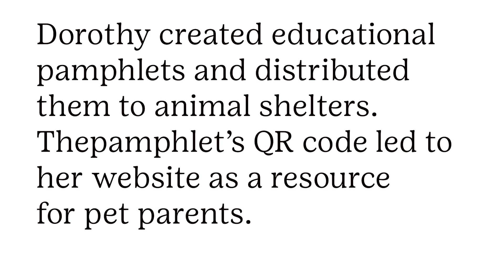2024 Gold Award Girl Scout: Dorothy Sidau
Project: Pet Care for Pennies

For her Gold Award project, Dorothy noticed that some pet owners cannot take the financial strain of veterinary expenses and have to abandon their pets as a result. She decided to serve pet owners by educating them on how to manage home pet care to help defray high vet bills. To do this, she worked
with a veterinarian to make a pamphlet encouraging owners to keep up with their pet’s basic needs as well as explaining how to treat minor pet health concerns from home.

These pamphlets were distributed among various animal shelters in Michigan, each containing a QR code leading to the Pet Care for Pennies website Dorothy created as a resource directory for pet parents. Her website shows how to find low-cost veterinary care or pet supplies, informs readers about the pet abandonment crisis, and more. She also created an annual donation drive for the Caring for Cats nonprofit, which will serve pet owners by giving them physical supplies alongside pet fostering.

Dorothy says that through her Gold Award project, she learned how to communicate effectively and directly, collaborate with other groups, and how to keep organized.

Dorothy graduated from Divine Child High School and was a Juliette Girl Scout.